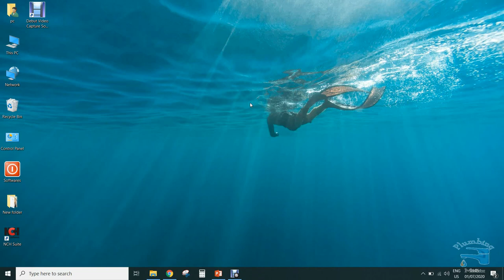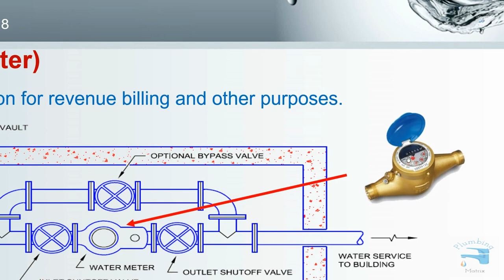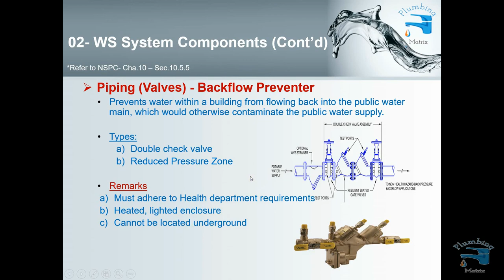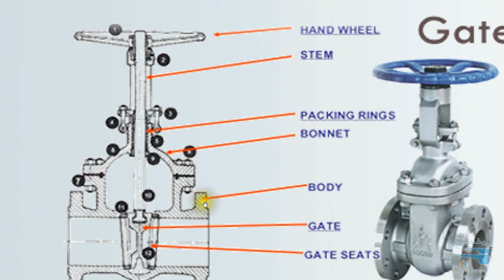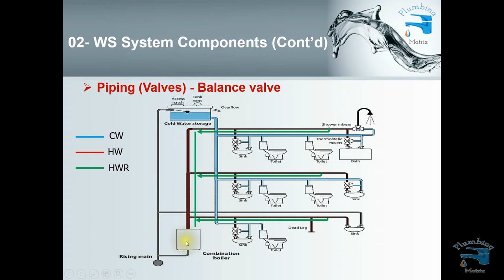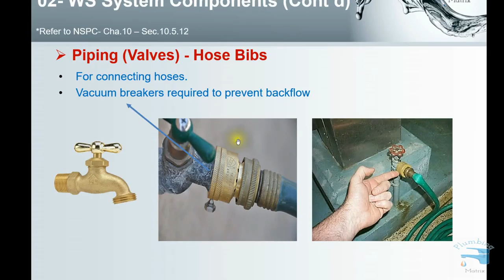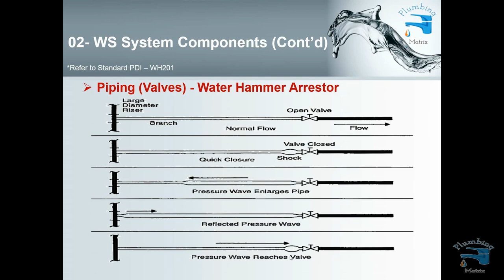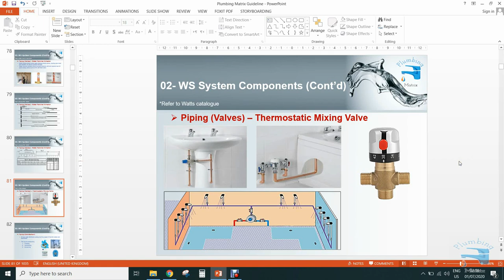Water Supply Systems - Lecture 04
In this lecture you will know water supply systems component and design